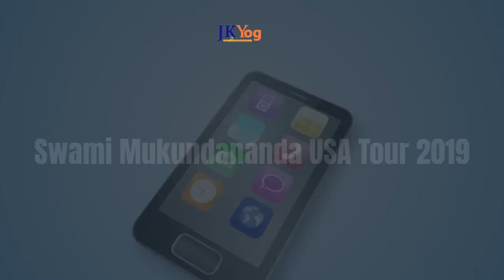Exclusive Glimpses of Sanya Malhotra Talk to Swamiji at Dallas Yoga Fest | International Yoga Day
JKYog wishes everyone a very Happy International Yoga Day 2019.

Watch Exclusive Glimpses of Bollywood Actress and Yoga Practitioner Sanya Malhotra talk to Swamiji during the Dallas Yoga Fest. The International Yoga day is observed every year on June 21. JKYog will be presenting this talk about Yoga in the coming weeks.

What are the Benefits of Yoga?
Dallas Yoga Fest
Dallas Yoga Fest JKYog
Yogasana
Sanya Malhotra in Conversation with Swami Mukundananda

- Top 5 | Yoga for diabetes | Control diabetes | 2018 | By Swami Mukundananda

- What Can Yoga do for Your Body | Holistic Health with Yoga

- Sanya Malhotra in Conversation with Swami Mukundananda | International Yoga Day 2019

- International Day of Yoga | Yoga for Joyful Living - Special Address by Swami Mukundananda

- Yoga Meditation: Ucha-Attahas Hasyasan [Booming Laughter Yoga Pose 1] - Swami Mukundananda